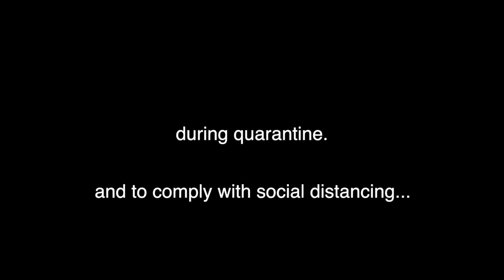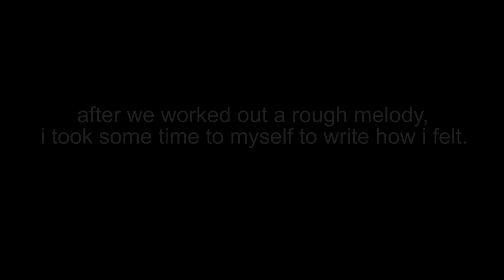I Recorded a Song Using ONLY my iPHONE! (Reuploaded)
Uploaded:

Description:
WATCH THE "HAPPY" OFFICIAL...ISH MUSIC VIDEO! Gabbie Hanna - Happy (Official...ish Music Video)

 • Gabbie Hanna - Happy (Official...ish ...
🎸NEW MUSIC SEPTEMBER 2020!